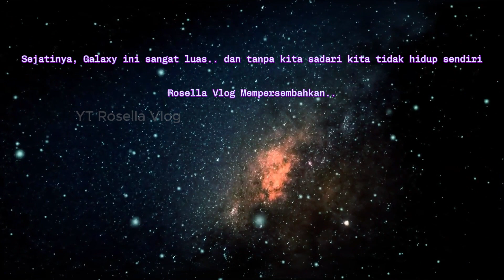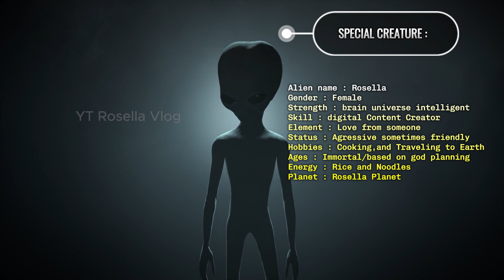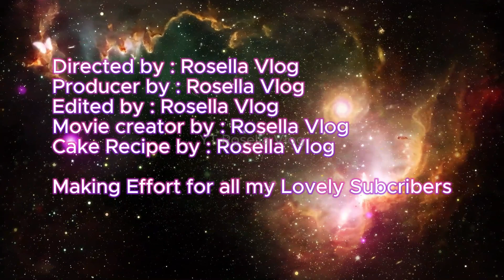PENEMUAN TELUR ALIEN‼️👽🥚☘️🎂🍰🍒🍓 MENGGEMPARKAN DUNIA DAN NASA EDISI HALLOWEEN